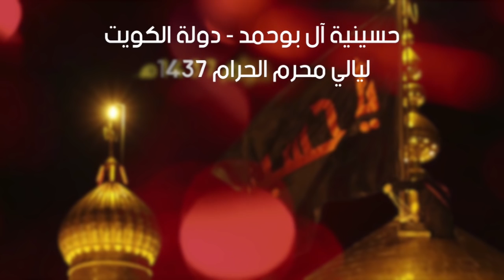الشيخ صالح الفرحاني ليلة 8محرم الحرام1437هـ